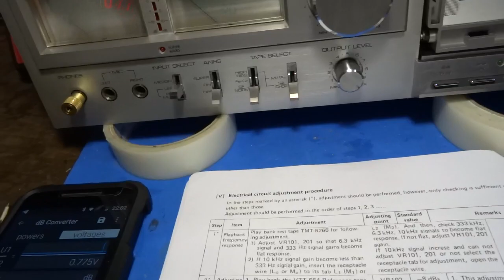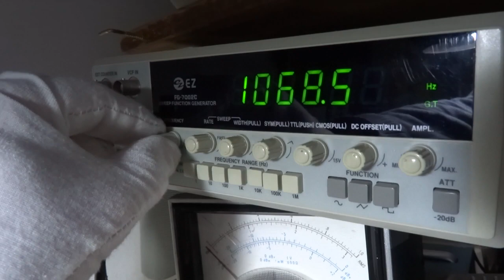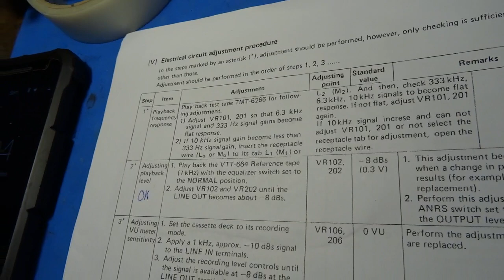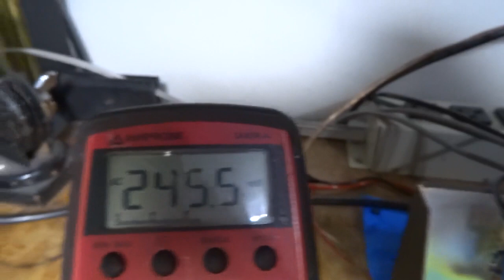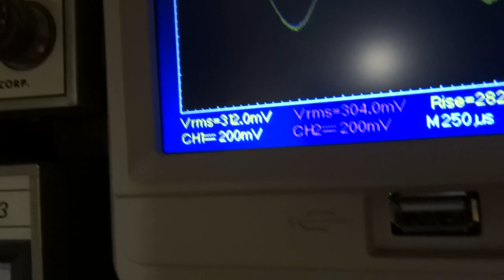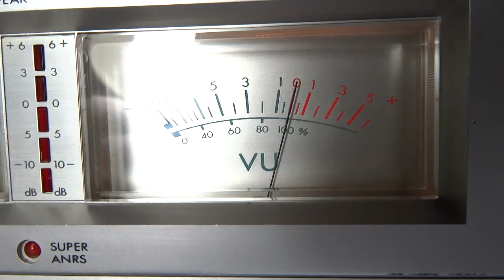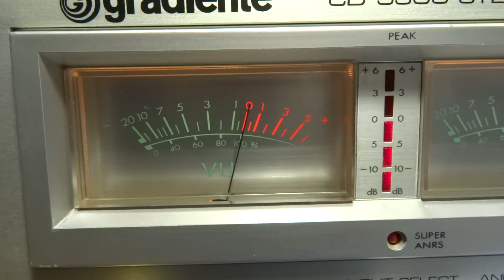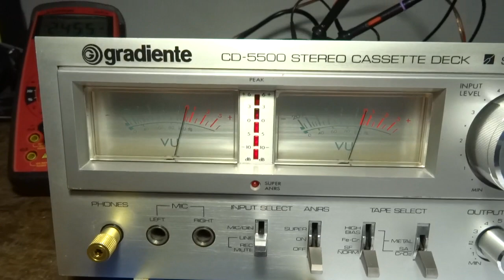CASSETTE TAPE DECK AJUSTE DE NÍVEL "0" VU "lINE IN" "lINE OUT" MOSTRANDO NO GRADIENTE CD-5500